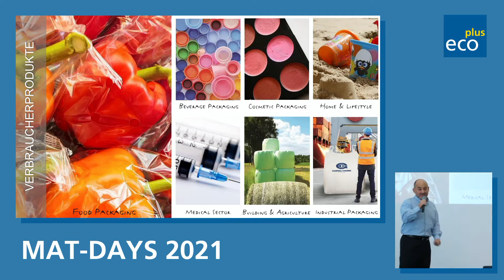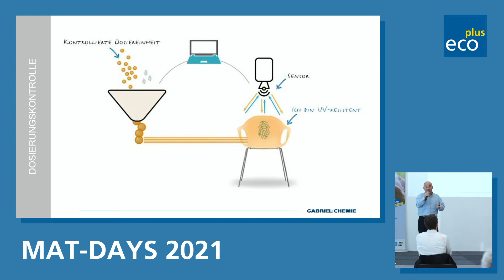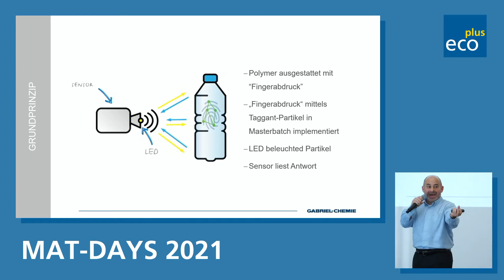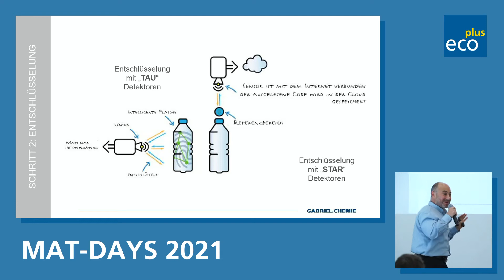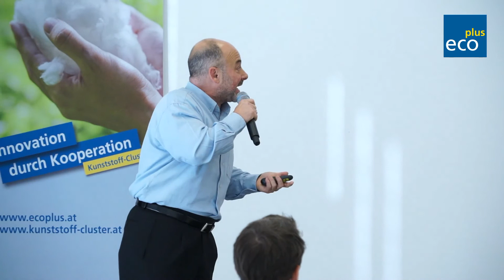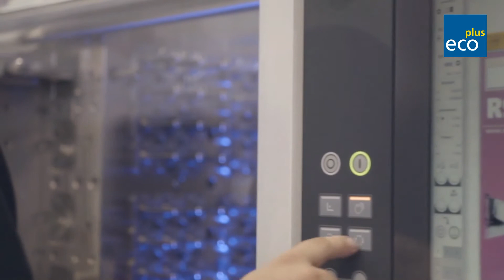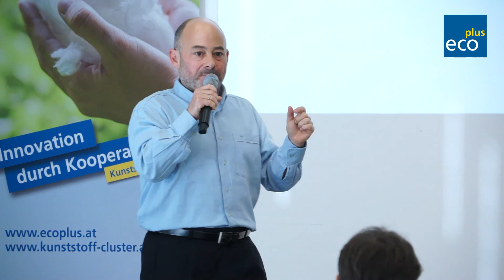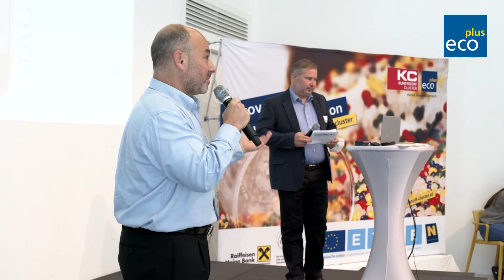Gabriel-Chemie talks about TAGTEC - the innovative and revolutionary approach to a product DNA.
Under the title “Plastics - with responsibility towards sustainability”, the members of the New Design University, the plastics cluster and Eco Plus presented the latest developments in plastics sorting, recycling management and resource-efficient production.

Gabriel-Chemie presented the innovation "TagTec (TM), a revolutionary approach to product DNA". Diego Karpeles, Gabriel-Chemie’s Corporate Innovation Manager, said: “It was the perfect framework to provide information about our taggant technology. Our TagTec (TM) product range enables recycling-targeted product identification and sorting, efficient, resource-saving process and sorting control as well as the optimisation and documentation of product processes.